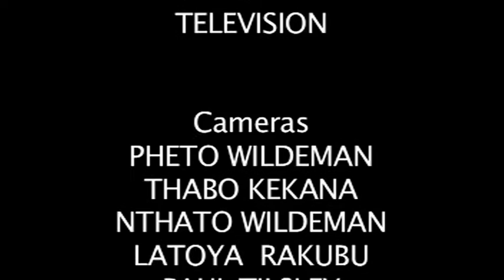PARKTOWN NORTH METHODIST CHURCH - CELEBRATING 100 YEARS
Highlights from a Video celebrating 100 Years at Parktwon North Methodist Church, Johannesburg, South Africa. Produced by Paul Tilsley of Competent Artistes Television